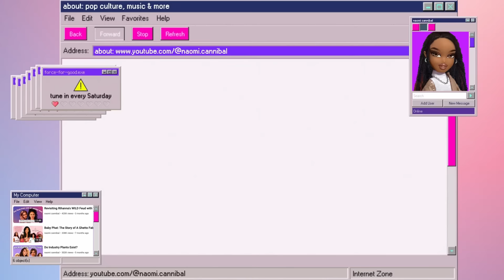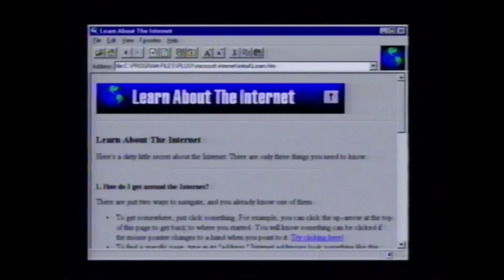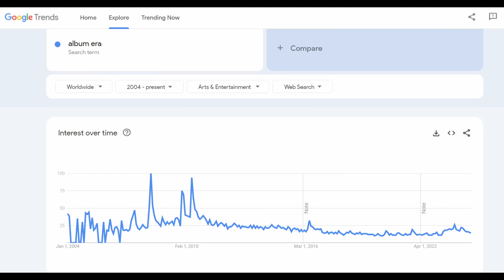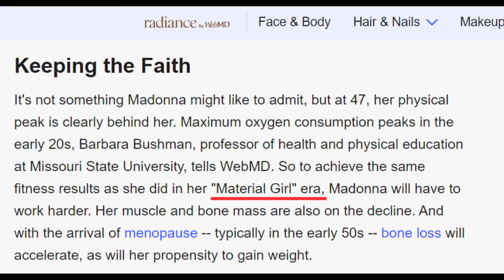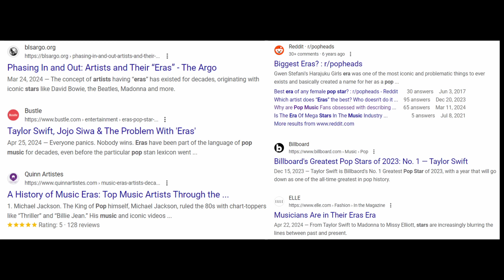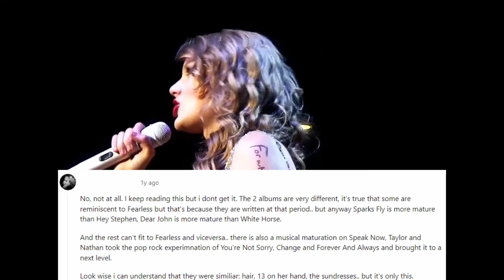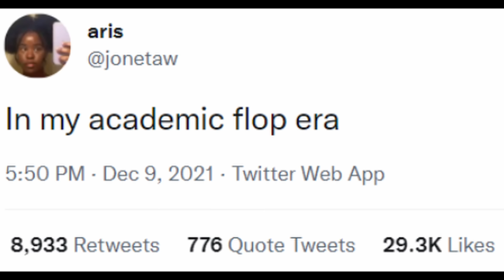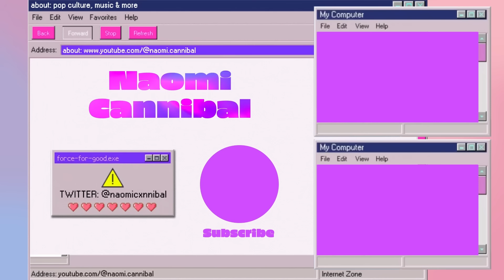pop is in its 'eras' era...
Today we're talking...eras. We'll talk about why it seems now every pop release or album cycle is referred to as an era, and whether eras are a new thing (spoiler alert- they're technically not). Additionally, we'll discus the different groupings or categories we use to separate artists' discographies into eras, and we'll also talk about eras of pop contemporaries like Taylor Swift, Beyonce, The Weeknd, Olivia Rodrigo, Dua Lipa, and others.